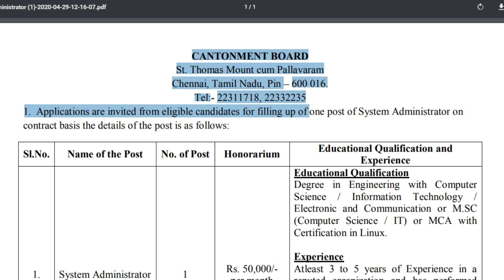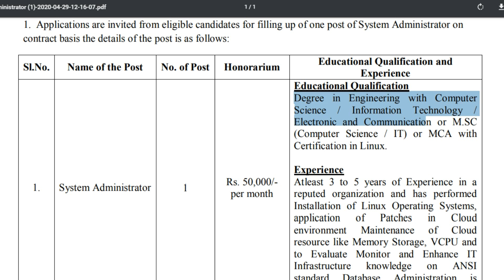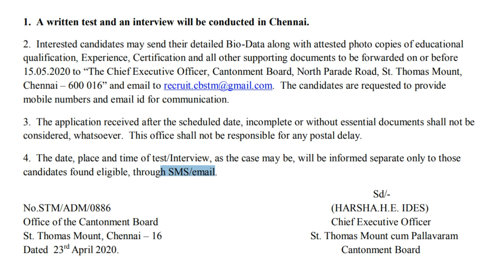Tamilnadu Cantonment board Recruitment 2020 | Government Job 2020 in Tamil | Tamilnadu Jobs 2020